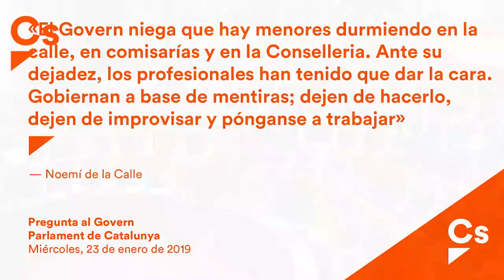Noemí De La Calle. Pregunta al Govern sobre protección a la infancia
De la Calle al Conseller El Homrani: “Mienten y no reconocen que hay menores durmiendo en la calle sufriendo la dejadez de la Consellería"
La portavoz de Afers Socials de Cs acusa al Govern de “haberse cargado el sistema de protección de la infancia”

“Mienten y no reconocen que hay menores durmiendo en la calle sufriendo la dejadez de la Consellería”. Así lo ha dicho la portavoz de Ciutadans (Cs) en Afers Socials en el Parlament, Noemí de la Calle, al Conseller de Treball, Afers Socials i Familia, Chakir El Homrani. De la Calle ha denunciado que la Conselleria “vive sumida en la parálisis y no mueve ficha hasta que la oposición le aprieta las tuercas” y ha lamentado que tengan que ser los trabajadores sociales “tengan que salir a dar la cara y denunciar lo que está ocurriendo”.

La portavoz naranja ha acusado al Govern de “haberse cargado el sistema de protección a la infancia” y ha pedido al Conseller que “despierte”. “Negaron que hubiera menores durmiendo en el suelo de la ciudad de la justicia, en las comisarías y en la Conselleria mientras se les escapaban a docenas para dormir en la calle”, ha denunciado De la Calle y se ha preguntado si “todo el mundo miente menos el Govern”.

“¿Mienten los Mossos, la oposición, los educadores sociales, los sindicatos, los periodistas y los vecinos?”, ha ironizado la diputada, y ha recordado a El Homrani que “el primer paso para solucionar un problema es reconocerlo”. “Con la cantidad de altos cargos que tienen, podrían dedicarse a hacer un plan de protección de la infancia a largo plazo, dejen de poner parches”, ha sentenciado.